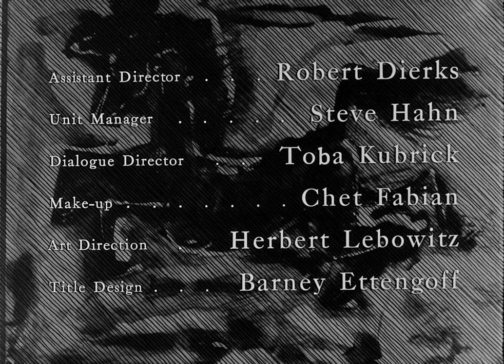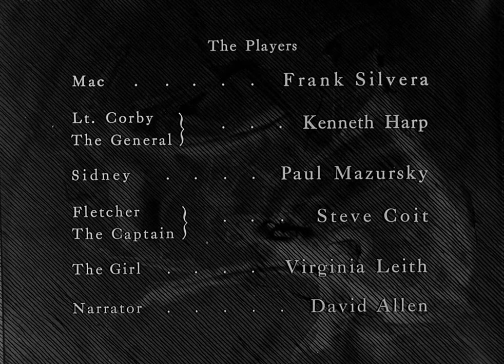Stanley Kubrick's, "Fear and Desire" (1953)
The story begins with an off-screen Narrator (David Allen), "There is a war in this forest. Not a war that has been fought, nor one that will be, but any war. And the enemies who struggle here do not exist unless we call them into being. This forest then, and all that happens now is outside history. Only the unchanging shapes of fear and doubt and death are from our world. These soldiers that you see keep our language and our time, but have no other country but the mind."

The story is set during a war between two unidentified countries. An airplane carrying four soldiers from one country has crashed six miles behind enemy lines. The soldiers come upon a river and build a raft, hoping they can use the waterway to reach their battalion. As they are building their raft, they are approached by a young peasant girl (Virginia Leith) who does not speak their language. The soldiers apprehend the girl and bind her to a tree with their belts. The youngest of them, Sidney (Paul Mazursky), is left behind to guard the girl. He starts to talk to her, but as she doesn't understand him, he descends into a state of delirium. When he unbelts her, believing she will embrace him, she tries to escape and Sidney shoots her dead.

Sgt. Mac (Frank Silvera ), another of the four soldiers, finds the dead girl and watches as Sidney runs off towards the river. Mac persuades the commander, Lt. Corby (Kenneth Harp), and his friend Fletcher (Steve Coit) to let him take the raft for a solo voyage, in connection with a plan to kill an enemy general at a nearby base.

Mac distracts the general's guards by shooting at them while on the raft and is wounded. While this is happening, Fletcher and Corby successfully infiltrate the base, and the enemy general is killed. After killing the general, they use an enemy plane to escape to their home base. After landing, they talk and eat with their own general, and return to the river to await Mac. Sitting there, they philosophize about war and how no man is made for it, before finding the raft floating downriver, with a dying Mac and a delirious Sidney.

A 1953 American anti-war film directed, produced, and edited by Stanley Kubrick, and written by Howard Sackler. With a production team of only fifteen people, the film was Kubrick's feature directorial debut. Though the film is not about any specific war, it was produced and released during the height of the Korean War. The screenplay was written by Howard Sackler, a classmate of Kubrick's at William Howard Taft High School in the Bronx, New York; Sackler later won the Pulitzer Prize for his 1968 drama, "The Great White Hope." Virginia Leith, who played The Girl in this film, would soon play Jan in the 1962 cult classic, "The Brain That Wouldn't Die." Paul Mazursky, who would later receive recognition as the director of such films as "Harry and Tonto" and "An Unmarried Woman," was cast as the soldier who kills the captive peasant.

Prior to shooting, Kubrick was a "Look" magazine photographer who had directed two short documentaries in 1951, "Day of the Fight" and "Flying Padre." Both films were acquired for theatrical release by RKO Radio Pictures. From his experiences in creating short films, Kubrick felt he was ready to make a narrative feature film, and quit his full-time job with "Look" magazine to make "Fear and Desire."

Funds for Fear and Desire were raised from Kubrick's family and friends, with most of it coming from Martin Perveler, Kubrick's uncle and the owner of a profitable pharmacy. The film's original budget has been estimated at $10,000.

The production team consisted of 15 people: the director, five actors (Paul Mazursky, Frank Silvera, Kenneth Harp, Steve Coit, and Virginia Leith), five crew members (including Kubrick's first wife, Toba Metz) and three Mexican laborers who transported the film equipment around California's San Gabriel Mountains, where the film was shot. Due to budget limitations, Kubrick improvised in the use of his equipment. To create fog, Kubrick used a crop sprayer, but the cast and crew was nearly asphyxiated because the machinery still contained the insecticide used for its agricultural work. For tracking shots, there was no dolly track, just a baby carriage to move the camera.

To reduce production costs, Kubrick had intended to make it a silent picture, but in the end the adding of sounds, effects and music brought the production over budget to around $53,000, and had to be bailed out by producer Richard de Rochemont. Kubrick also ran into difficulty in editing a key scene where one of the soldiers throws a plate of beans to the floor and enters the frame from the wrong side. Kubrick's blocking of the crucial scene was faulty, and his actors accidentally crossed the so-called "stage line"; this required the negative to be flipped in the printing process to preserve continuity, which was another expense.